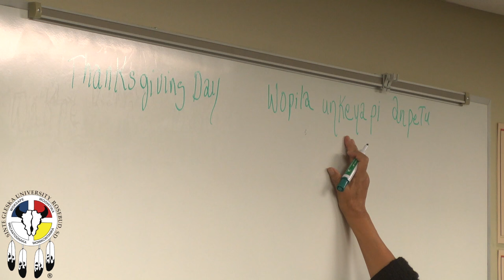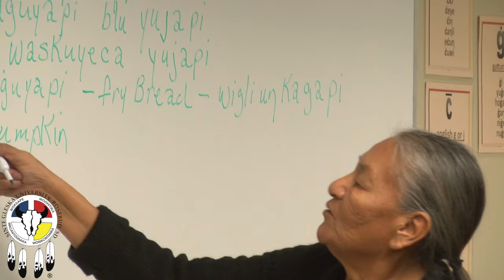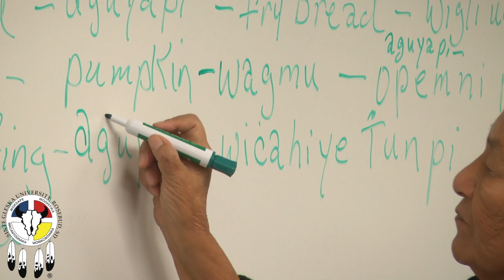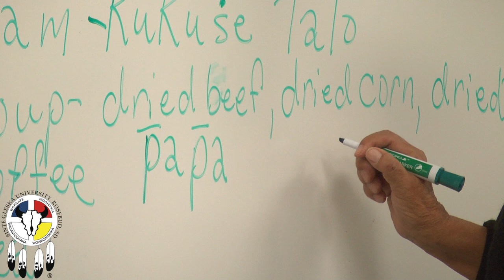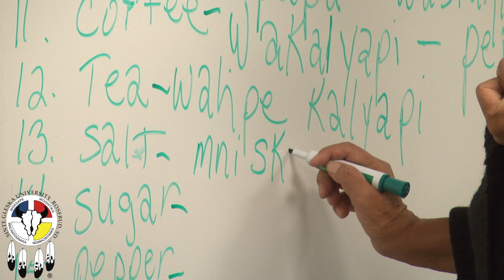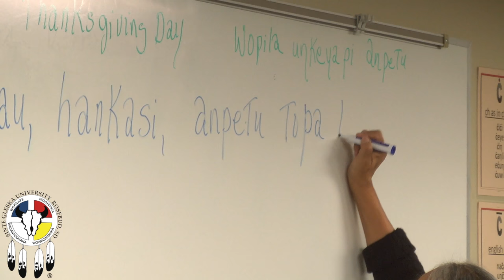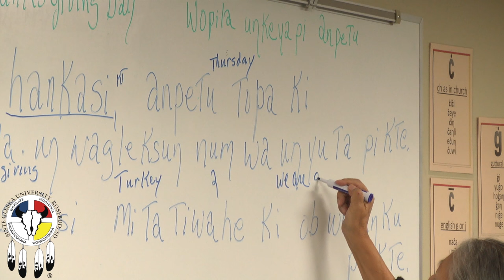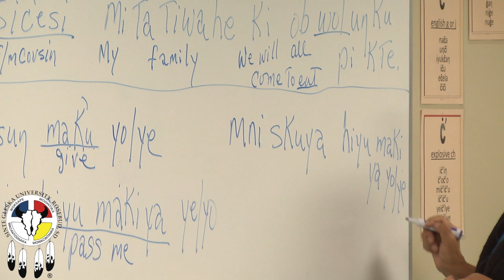Lakota Language LL 101 - Week 12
Lakota Language 1 class. Fall semester 2016 with Sandra Black Bear.